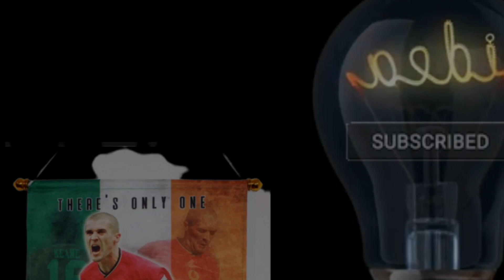NEW HOPES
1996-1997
                      IN
         Raimond Van der Gouw
               Karel Poborsky
               Ronny Johnsen
               Ole Gunnar Solskjaer
               Jordi Cruyff

                    OUT
                Steve Bruce
                Lee Sharpe
                Paul Parker